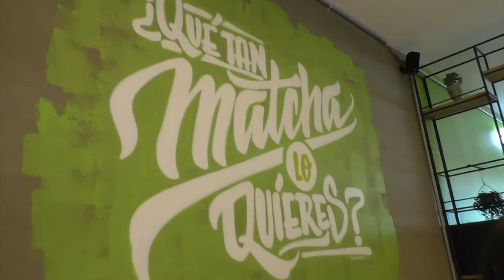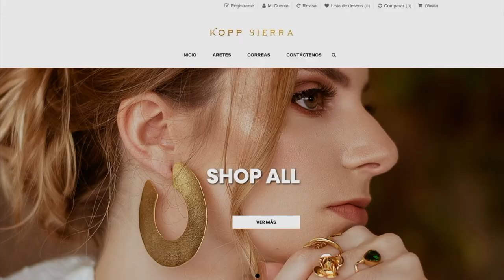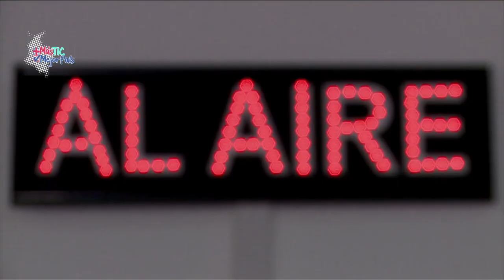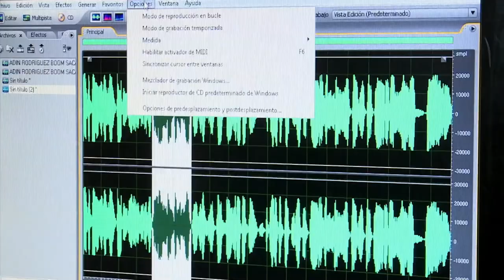MinTICRindeCuentas2020: estamos a un clic del sector TIC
Las TIC también han presentado avances muy importantes que han hecho del sector un motor que impulsa la reactivación del país en esta coyuntura de pandemia. Veamos cómo estamos avanzando y cada más estamos a un “Clic del Sector TIC”.